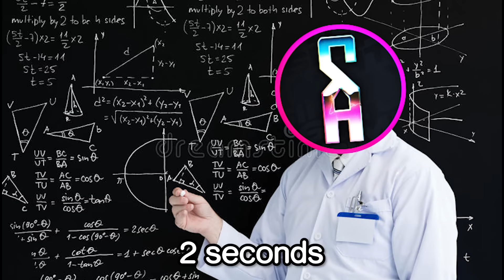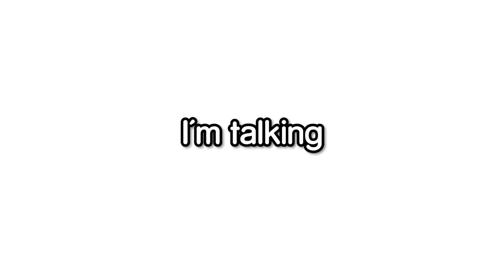I Won with EVERY HEIRLOOM in Apex Legends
I challenged myself to win a game with EVERY HEIRLOOM in Apex Legends...  it was pretty painful.

Testing all of the heirlooms wasn't enough for me. I wanted to go one step further- to win a game with every heirloom in the game. Octane, Wraith, Pathfinder, Bloodhound- all of them. I dropped a 25 kill game and a bunch of 4k damage and even a 5k damage game along the way. Want to know how? Watch and see ;D

Various Nintendo Artists

Chapters:

00:00 - Intro
00:32 - Wattson
04:00 - Valk
04:57 - Bangalore
05:56 - Wraith Recolour (5k)
08:41 - Revenant
10:27 - Mirage
10:48 - Crypto
11:42 - Octane
13:31 - Lifeline
13:57 - Ash
14:57 - Loba
15:55 - Bloodhound (4k)
18:16 - Seer
18:34 - Pathfinder (4k)
19:42 - Wraith Original (4k)
21:17 - Caustic
21:29 - Gibby
21:58 - Rampart (4k)